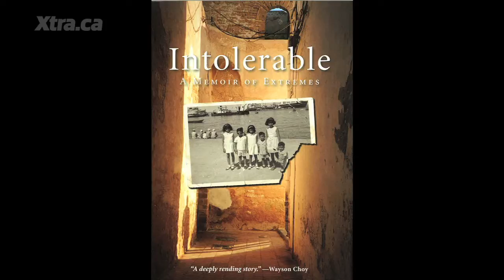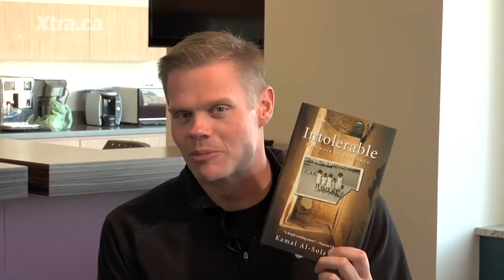Kamal Al-Solaylee on "Intolerable"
Xtra speaks to Kamal Al-Solaylee about his new memoir, Intolerable: A Memoir of Extremes. The book is about Kamal's coming to age as a gay man in the Middle East.